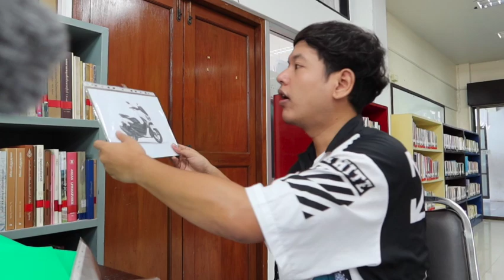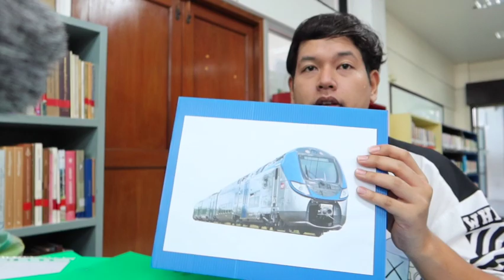ทำสื่อการสอนที่ใช้โคตรง่าย โดยใช้ของแค่ 3 อย่าง | Tump CK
ทำสื่อง่ายๆ สำหรับคนมีเวลาน้อย

ฝากติดตามช่อง Tump CK ด้วยนะทุกคน
Fanpage : Tump CK